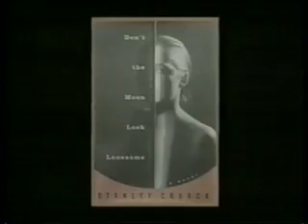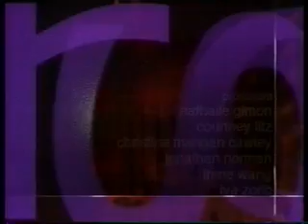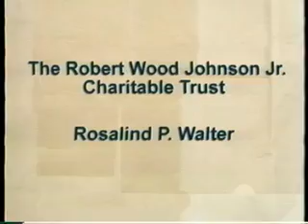Stanley Crouch; James Woods; "Runaway Slaves" (05/26/00) | Charlie Rose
Stanley Crouch talks about his new book, "Don't the Moon Look Lonesome: A Novel in Blues and Swing"; Actor James Woods discusses his Showtime drama "Dirty Pictures" and the film "The Virgin Suicides"; John Hope Franklin and Loren Schweninger discuss their new book, "Runaway Slaves: Rebels on the Plantation."